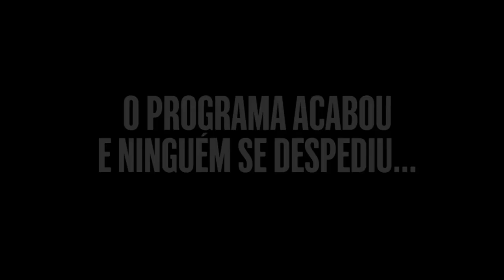"Lei Ana Hickmann", tatuagem de palhaço e ponto eletrônico ReuniãoDePauta2 (Parte 2)